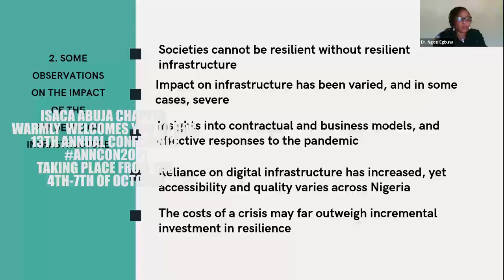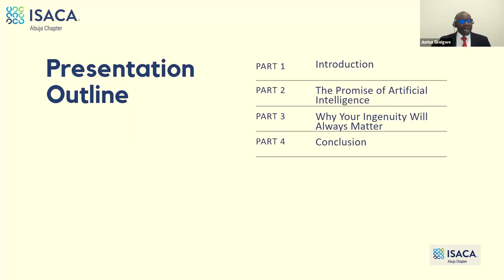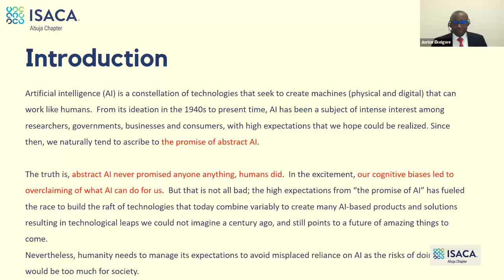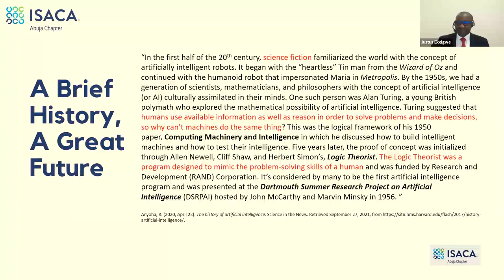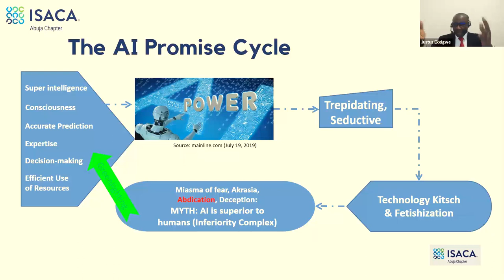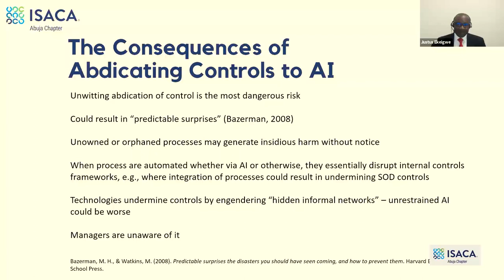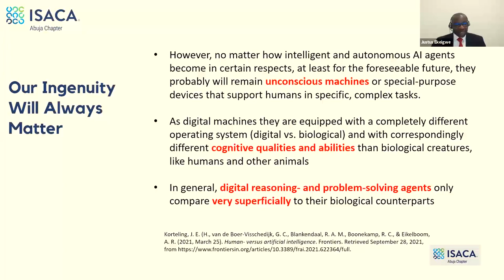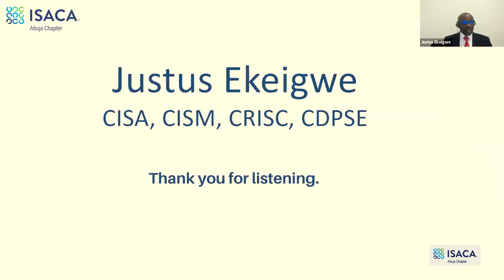On Artificial Intelligence: Your Ingenuity Still Matters delivered by Justus Ekeigwe at Anncon2021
This presentation was delivered at ISACA Abuja Chapter's 13th Annual Conference held in October 2021.

Key Theme: On Artificial Intelligence: Your Ingenuity Still Matters
Speaker: Justus Ekeigwe Technology Risk Manager-Principal: Charles Schwab

Justus has more than 20 years of experience in the audit, risk management and governance of enterprise IT. In his current role at Charles Schwab, he oversees technology architecture governance risk in the second line of defense. His previous roles included stints at Deloitte’s Enterprise Risk Services practice as well as JPMorgan Chase and Morgan Stanley as a Technology Controls Officer and IT Internal Auditor, respectively.

Justus is a Certified Information Systems Auditor (CISA); Certified Information Security Manager (CISM) and Certified in Risk and Information Systems Controls (CRISC).

ISACA Abuja is one of the 222 Chapters of ISACA International with head office in Chicago, USA. It has over 148,000 members in 188 countries. Members of the ISACA community span the breadth of the information and technology world and include information systems audit, risk, compliance, governance and cybersecurity professionals, consultants, educators, regulators, CEOs, CIOs, CISOs and internal auditors.

The mission of ISACA Abuja Chapter is to promote the education of individuals for the improvement and development of their capabilities and competencies relating to the fields of Information Systems (IS) Audit, Assurance, Security, Governance, Risk Management and Cybersecurity.

Office Address: 5th Floor (Left Wing) NICON Plaza, Near Grand Square, Mohammadu Buhari Way, Central Business District 900211, Abuja